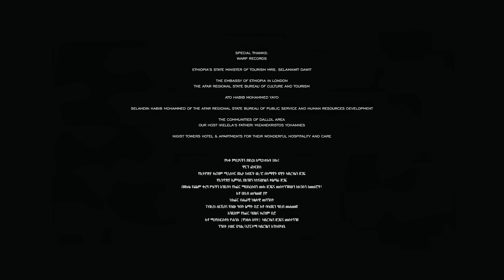Kelela - Washed Away (Official Music Video)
Kelela - Washed Away (Official Video)

Taken from the sophomore album ‘RAVEN’ out now via WARP.

Director: Yasser Abubeker
Creative Direction: Kelela, Mischa Notcutt
DOP: Daisy Zhou
Drone Operator: Barney Clark
Production: YMI Studio
Editor: Amber Saunders @ Marsheen
Colour Grade: Megan Lee @ Electric Theatre Collective Makeup Advisor: Raisa Flowers
Styling Assistant: Cari Lima
Fixer/Local Production Coordinator: Mikael Tamerat Production Assistants: Agata Kassa, Jijo Kebede Health and Medical Care: Biniam Bahta (MD)

Logistics Coordinator: Mengistu Mesfin
Location Drivers: Amanuel Belay, Zerihun Fisseha, Aschalew Tsegaye, Aklilu Hailegabriel Drivers in Addis Ababa: Henock Teklu, Mikael Yimer
Special Consultant: Nora Juhar of Afar Bureau of Culture and Tourism
Chef: Brook Assefa
Camp Manager: Ayele Alemu

Special Thanks:
Ethiopia’s State Minister of Tourism Mrs. Selamawit Dawit, The Embassy of Ethiopia in London, The Afar Regional State Bureau of Culture and Tourism, Ato Habib Mohammed Yayo, Selahdin Habib Mohammed of the Afar Regional State Bureau of Public Service and Human Resources Development, The Communities of Dallol area, Host (Kelela’s Father) Mizanekristos Yohannes and Nigist Towers Hotel & Apartments for their wonderful hospitality and care.